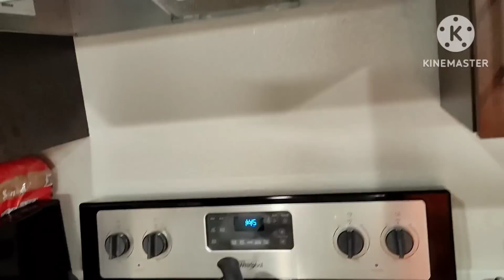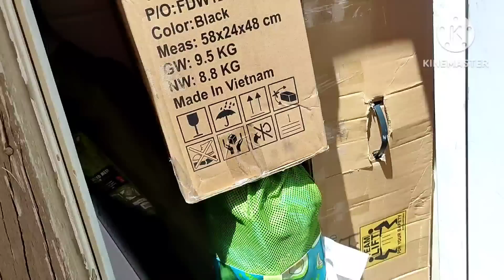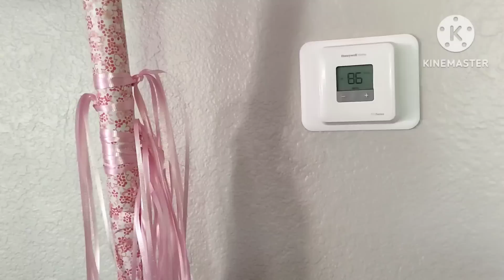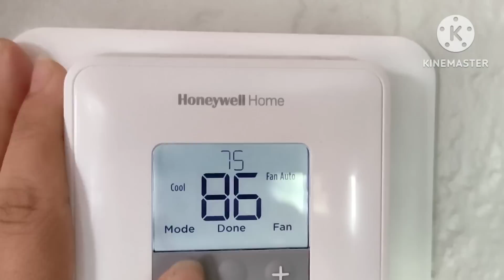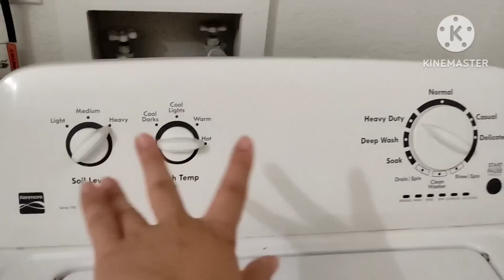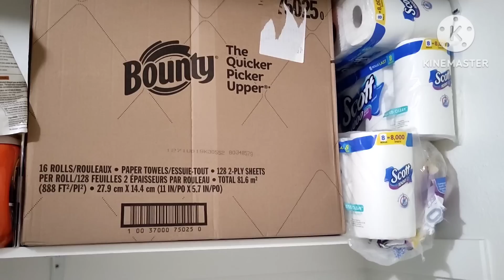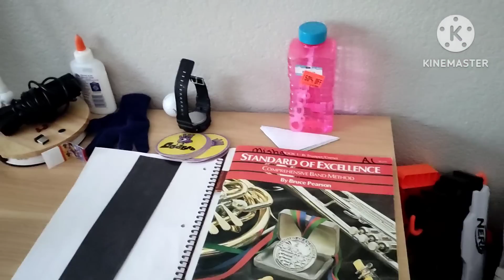Наше Первое ЖИЛЬЕ в АМЕРИКЕ Стоимостью $2250! Хейтеры ФАС! Вся Мебель с МУСОРКИ Или с АУКЦИОНА в США